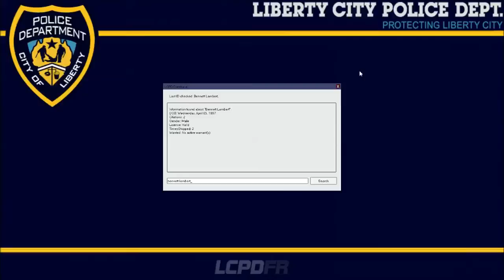LCPD FR PATROL DAY 7